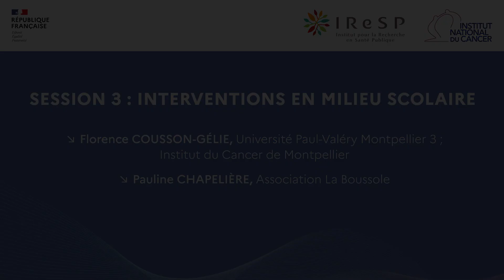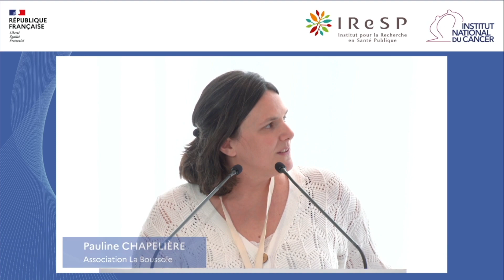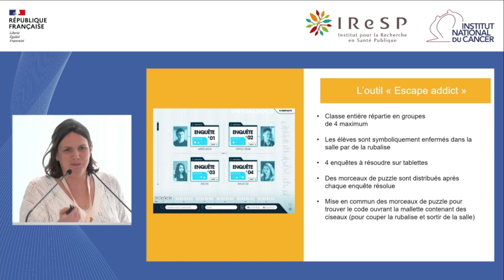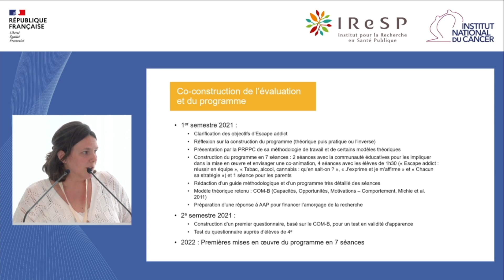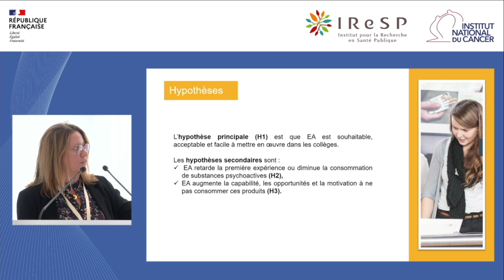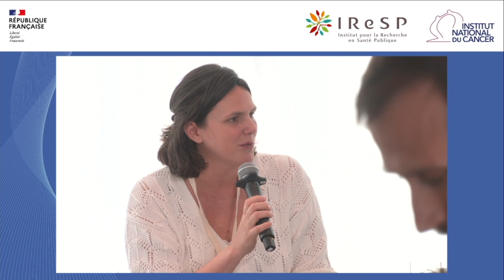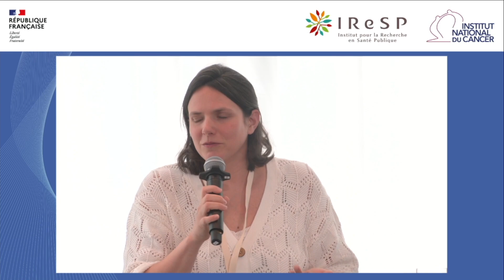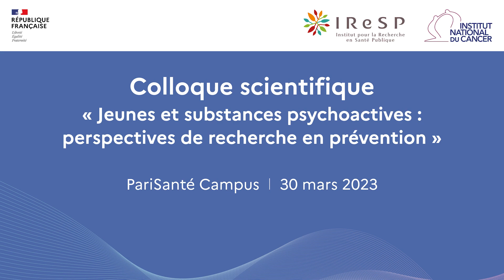Interventions en milieu scolaire - Colloque "Jeunes et substances psychoactives"